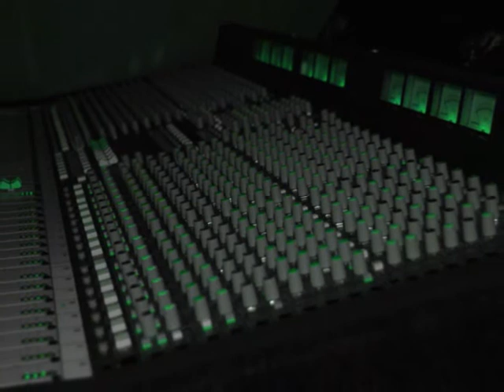Wonderful life - demo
Yold ft. Amber Ceuppens
Wonderful life
by Gildo Britti
'hope you like it folks!"